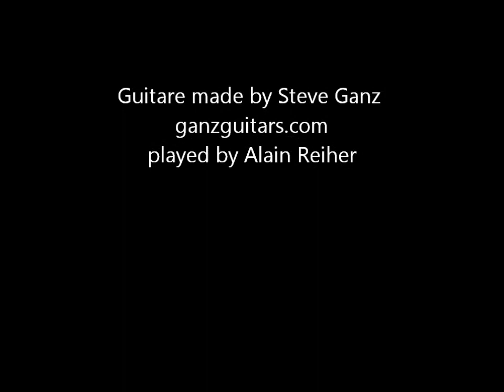Fernando Sor Opus 31 No 7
Fernando Sor Opus 31 No 7 performed by Alain Reiher